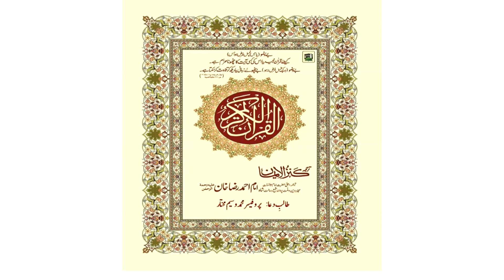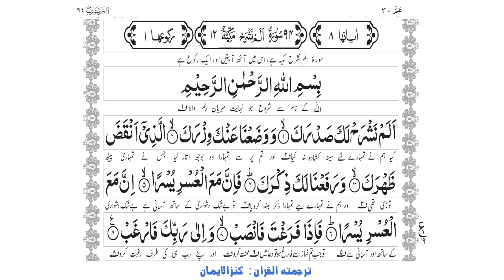94 Surah Ash Sharh || Qari Abdul Basit || Kanzul Iman || Holy Quran with Urdu translation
سورہ الشرح
کنزالایمان
Talib e Dua: Wasim Mukhtar